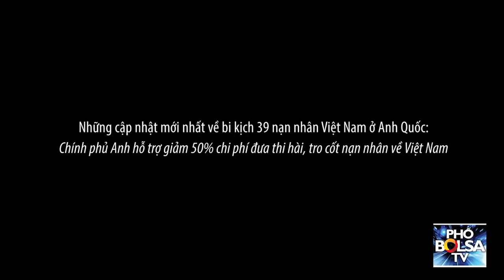Cập nhật bi kịch 39 nạn nhân: Anh Quốc hỗ trợ giảm 50% chi phí đưa về VN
Những cập nhật mới nhất về bi kịch 39 nạn nhân Việt Nam ở Anh Quốc: Chính phủ Anh sẽ hỗ trợ giảm 50% chi phí đưa thi hài, tro cốt về Việt Nam